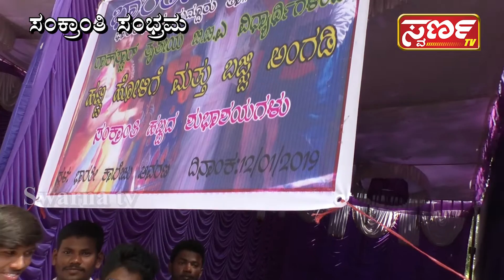Swarna TV MANDYA